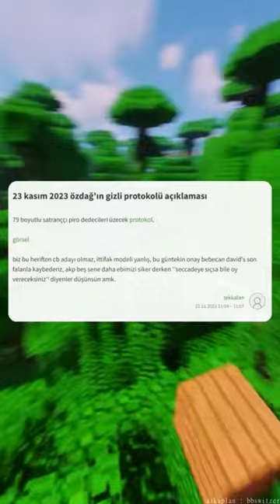23 Kasım 2023 Özdağ'ın gizli protokolü açıklaması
ümit özdağ ile bu protokolü yapan, hdp'nin hangi şartlarını kabul etmiştir allah bilir.

79 boyutlu satranççı piro dedecileri üzecek protokol.görselbiz bu heriften cb adayı olmaz, ittifak modeli yanlış, bu güntekin onay bebecan david's son falanla kaybederiz, akp beş sene daha ebimizi siker derken ''seccadeye sıçsa bile oy vereceksiniz'' diyenler düşünsün amk.

28 mayıstan sonra aldığım seçime gitmeme kararımı, ümit özdağ'a oy vermek için gitmeye olarak revize ettiğim protokoldür.şu an mecliste bulunan tüm partilerin tarihin çöplüğüne gömülmesini istiyorum.

kılıçdaroğlu’nun vatana ihanet olarak tanımlamayacağım nadir işlerinden birisidir. güvenliğin, içişlerinin türk milliyetçilerinin yetki ve sorumluluğunda olması zaten gerekendir. kemalist ve atatürkçü bir rejimde kılıçdaroğlu yaptığı onca ihanetten sonra asılırdı, cesedi köpeklere yem edilirdi. orası ayrı bir konu elbette.

ümit özdağ'ı tebrik ediyorum, türk milletinin çıkarlarını kılıçdaroğlu'na tek tek dayatmış, pkk'ya, fetö'ye ve milli ve üniter devlet yapısını yıkmaya çalışanlara hiçbir açık kapı bırakmamış.tabii atatürk'ün partisinin başındaki bir insana böyle bir metni imzalatmak zorunda kalmak atatürkçüler olarak üzerinde uzun uzun düşünmemiz gereken çok acı bir durum.umarım chp bir gün tekrar atatürkçülerin partisi haline gelir ve böyle metinler imzalamak zorunda kalmazlar. ne demişti atatürk düşmanlarının katlettiği ahmet taner kışlalı?“göğsünü gere gere ‘ben kemalistim’ diyemeyenin chp’ye genel başkan olmaya hakkı bulunmamalıdır."